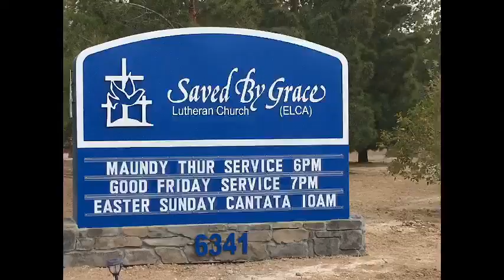Knowledge about God vs. knowledge of God.